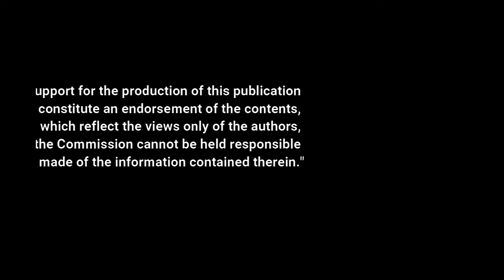Young Social Innovators - Women Progressing Communities, Kenya